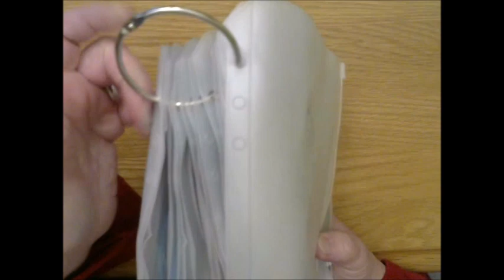Favorite Crochet & Knitting Supplies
favorite knitting supplies favorite crochet supplies favorite knitting & crochet notions

Favorite Things

Yarn & Project Bags

Facebook, and Instagram:  Katrina Knits